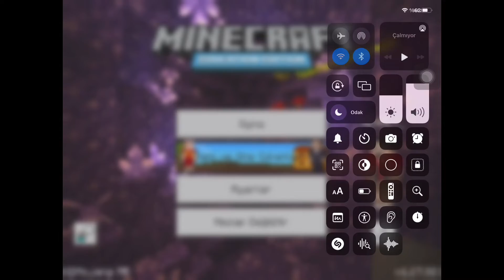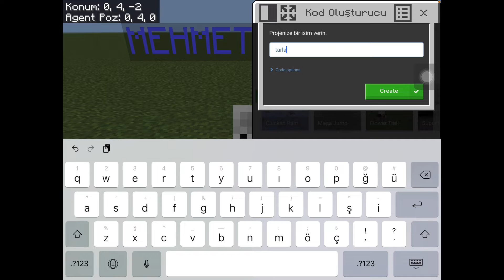Farming-1 (Mehmet) Minecraft Education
Lego Education Wedo 2.0  Arduino MakeBlock,  Minecraft Education ile çocuklarımız çok kolay STEM  çalışmaları gerçekleştiriyor.  S=Sicience(Bilim), T=Technology (Teknoloji) , E= Engineering (Mühendislik), M=Mathematics (Matematik)